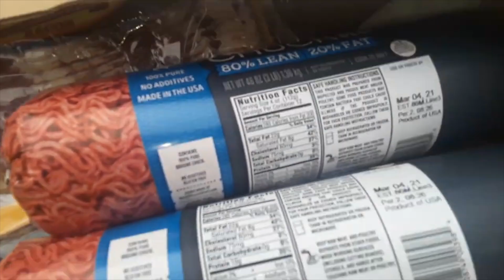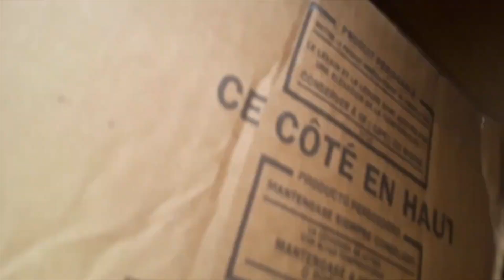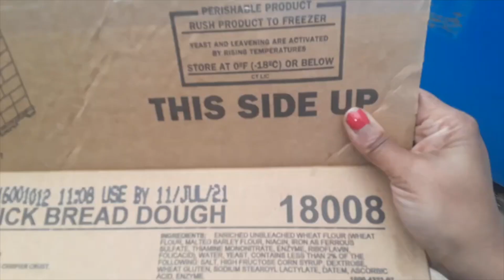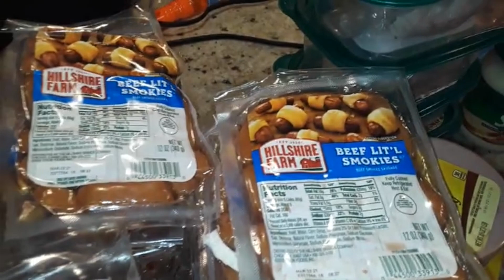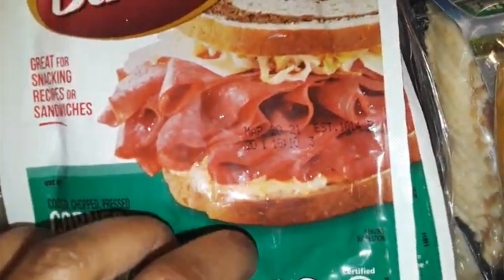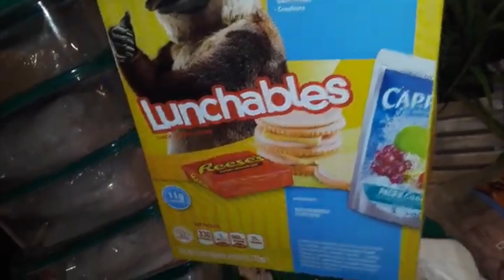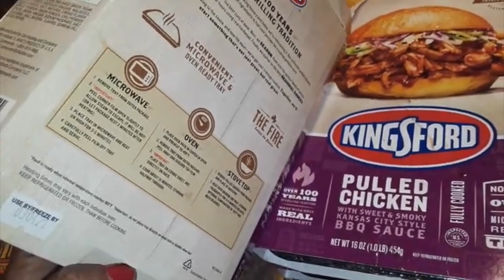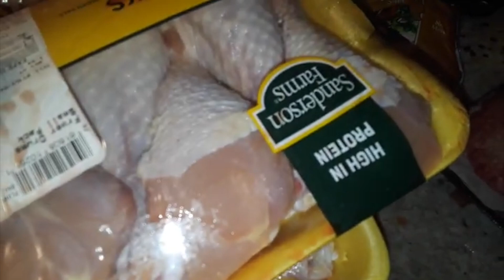Dumpster Diving 2021:Huuuuuge Haul!!